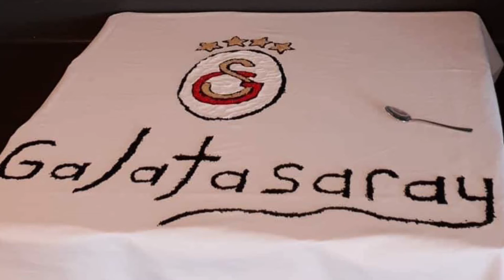Table art by Bircan - Galatasaray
I am a proud fan of the football club Galatasaray, that’s why I made this video!